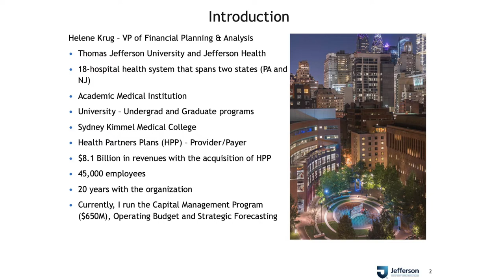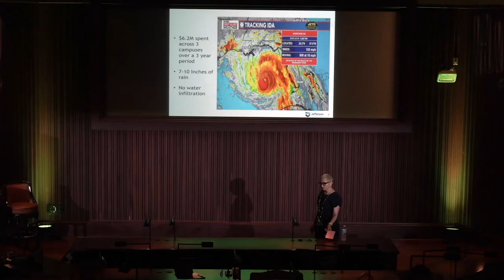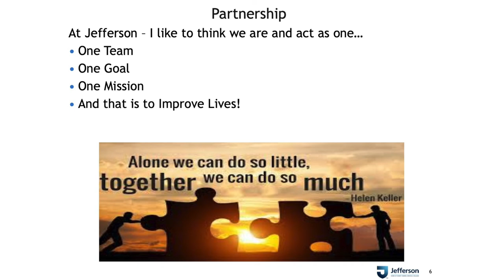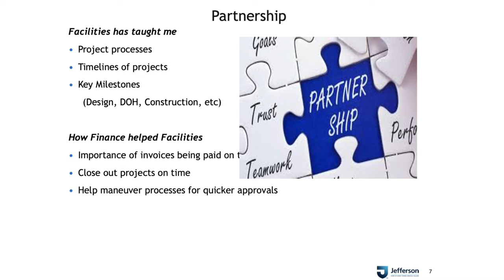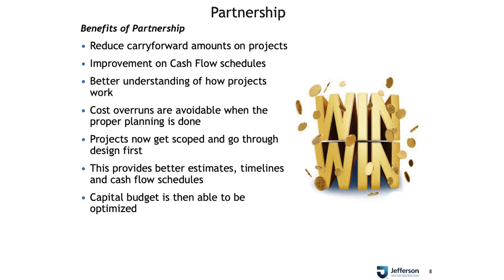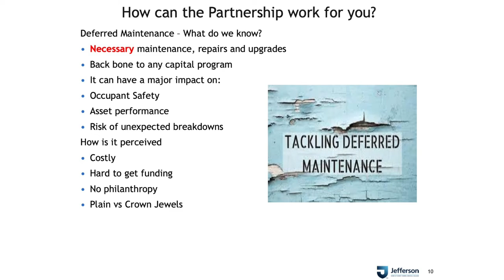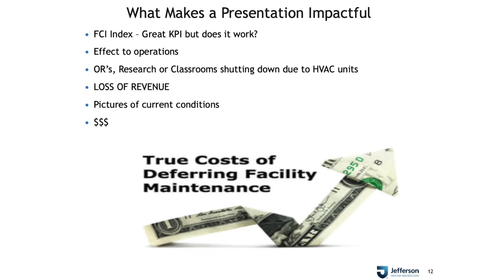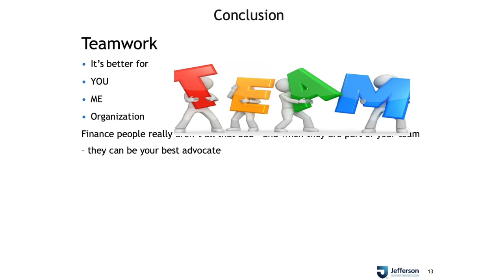Fostering the Finance & Facilities Connection | Helene Krug | Thomas Jefferson University | HEFF'21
During this presentation, Helene Krug, Vice President, Capital Management
at Thomas Jefferson University, discussed the importance of Finance and Facilities working together to improve the process of an organization’s Capital Management program. She discussed how this type of partnership can benefit both Facilities and Finance, and, in turn, the organization as a
whole. She also touched on the importance of deferred maintenance
and how Finance can help present this to leadership. -